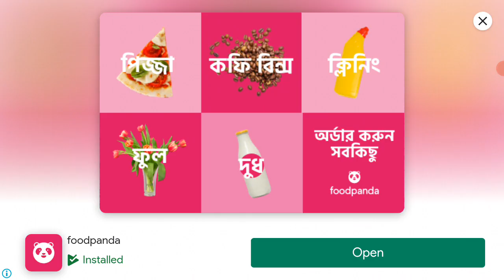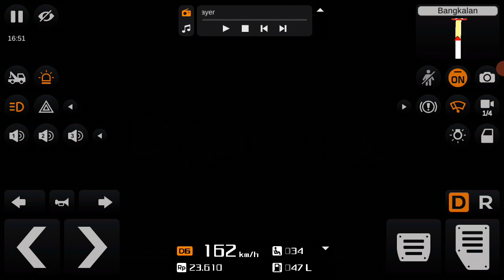Bus Simulator Indonesia Android Gameplay 2021